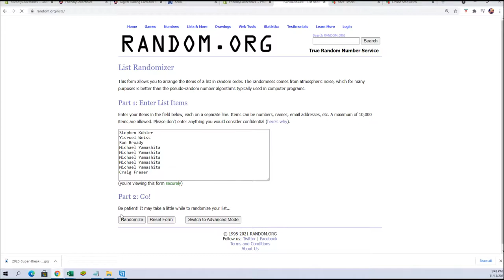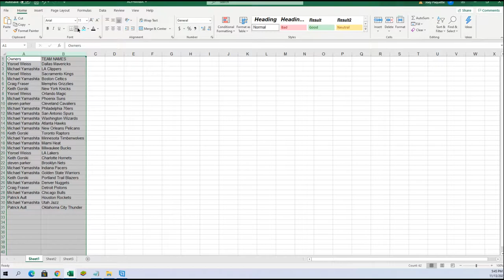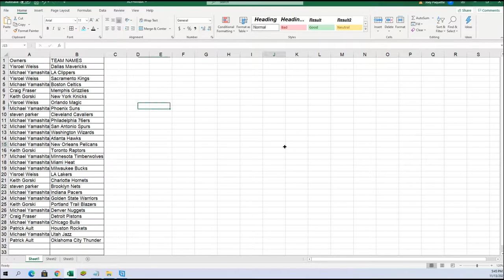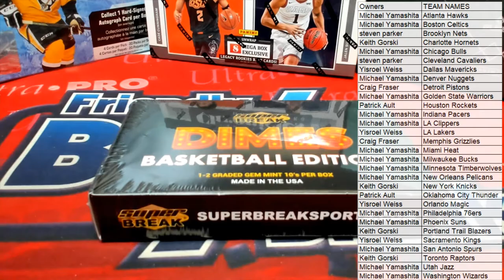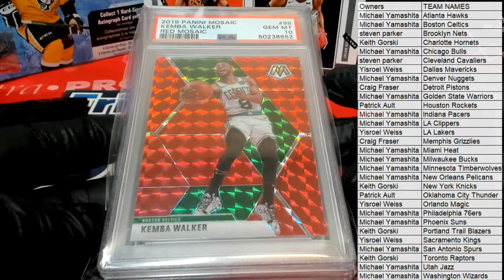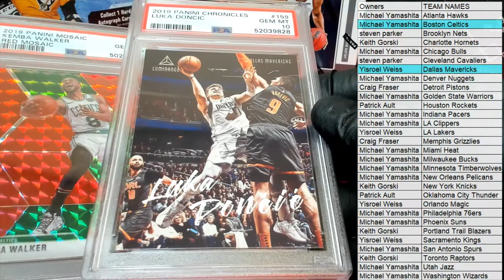2021 Super Break Basketball Dimes Edition Box ID SBDIMES102